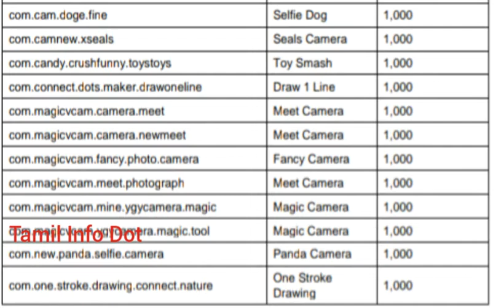உடனே Uninstall செய்துவிடுங்கள்|Google|Playstore|Removed|Apps|Applications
Playstore ல் இருந்து நீக்கப்பட்ட அப்ளிக்கேஷன்களின் அட்டவணை

"தெரியாதவற்றை தெரிந்துக்கொள்வோம்
தெரிந்தவற்றை பகிர்ந்துக்கொள்வோம்"